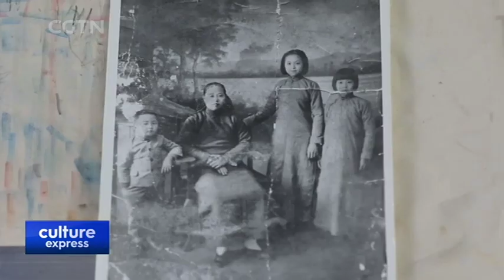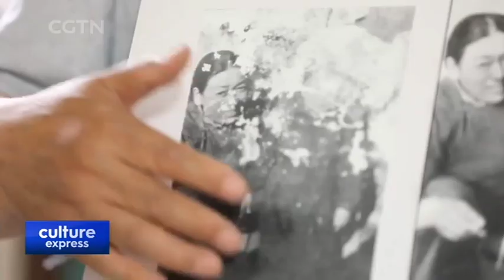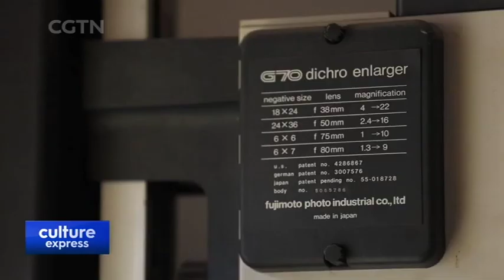80-year-old Film Aficionado Pours Life Back into Old Black and White Photos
REPAIRING MEMORIES
80-year-old Film Aficionado Pours Life Back into Old Black and White Photos